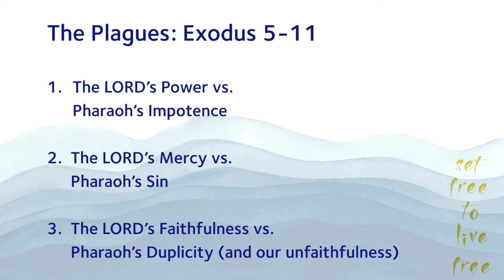The Plagues | Exodus 5-11 | Set Free to Live Free